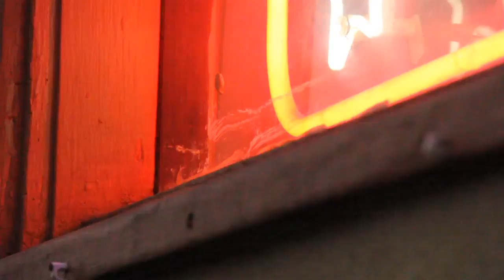What Does It Take?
Not a final cut. For CCA's Interdisciplinary Studio: Art Text.